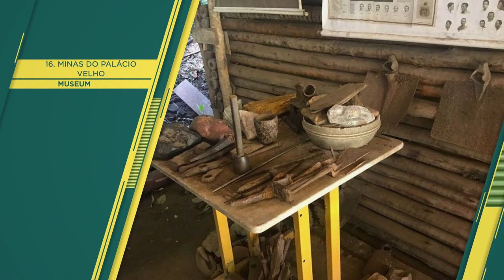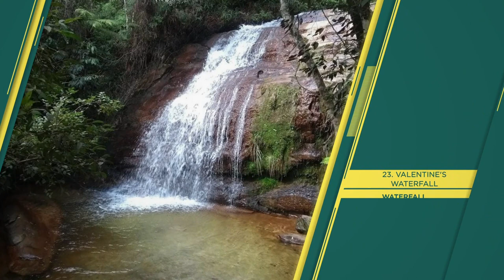"OURO PRETO" Top 44 Tourist Places | Ouro Preto Tourism | BRAZIL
Ouro Preto (Things to do - Places to Visit) - OURO PRETO Top Tourist Places
City in Brazil
Ouro Preto is a colonial town in the Serra do Espinhaço mountains of eastern Brazil. It’s known for its baroque architecture, including bridges, fountains and squares, and its steep, winding cobbled streets.

Central Tiradentes Square is named after the martyr for Brazilian independence. There are numerous churches and chapels all over town, including the 18th-century St. Francis of Assisi Church.

"OURO PRETO" Top 44 Tourist Places | Ouro Preto Tourism

Things to do in OURO PRETO - Places to Visit in Ouro Preto

OURO PRETO Top 44 Tourist Places - Ouro Preto, Brazil, South America